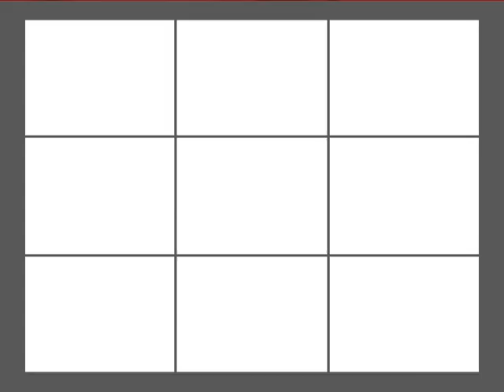Выпуск новостей "ТВ-Коряжма" 09.07.15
1.Монумент ко дню ВДВ
2.В ИК-5 пожарная часть
3.ДТП под Ярославлем. Пострадали котлашане
4.Ориентировка на пропавших без вести
5.Гости редакции. Леонид Волков.